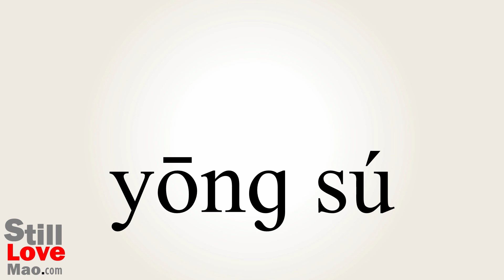How to Say Vulgar in Chinese